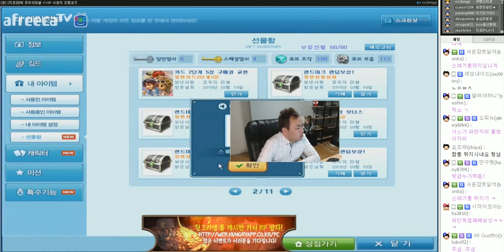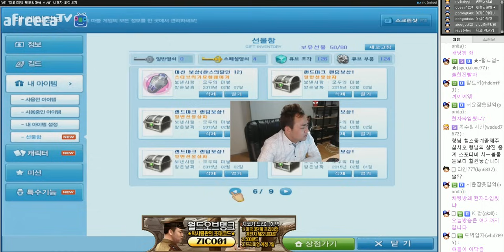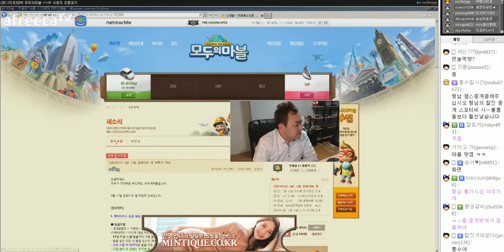커맨더지코: 돌아온 모두의 마블 VVIP 23일차 테마파크 맵 - FULL [2015.03.18]